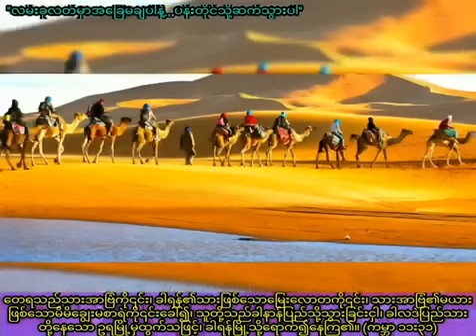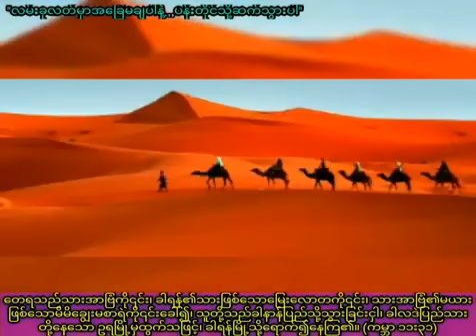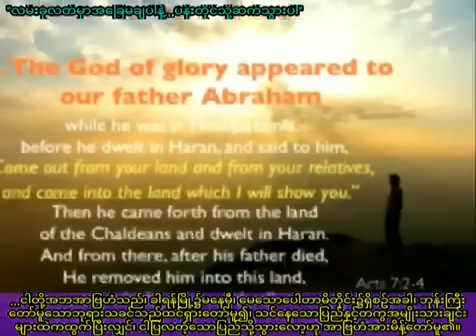''လမ်းခုလတ်မှာအခြေမချပါနဲ့ ပန်းတိုင်သို့ဆက်သွားပါ'' / Saya Myat Nay / 25.2.2023